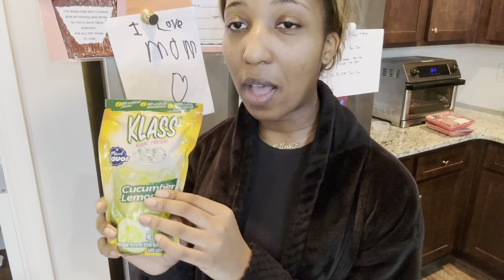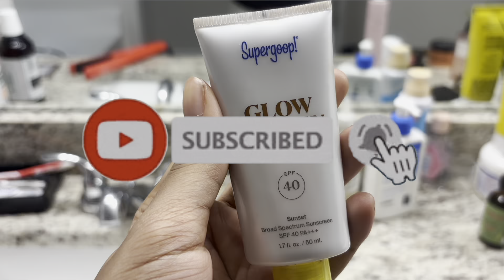WEEK IN THE LIFE of a Nursing Student | Nurse Extern? | Mental Health Clinical || Trust The Process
Catch up on the last 2 weeks of nursing school! Enjoy❤️

*week in the life of a nursing student*

video - if you'd like to see more content from me don't
favorite part about this video!
in the process of posting every Sunday @ 2pm EST!

- Metta ❤️‍🔥